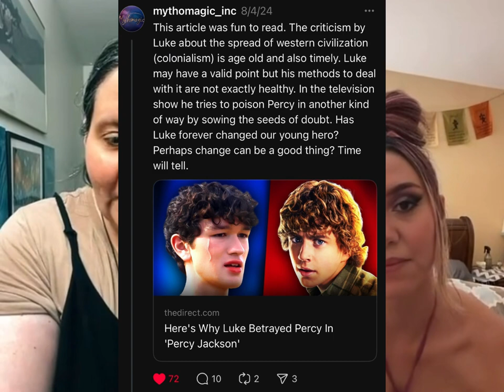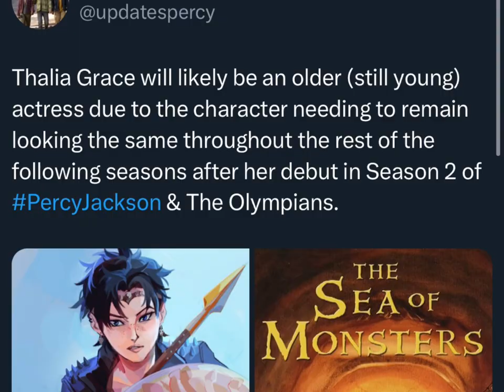Pod Highlight: Sea of Monsters Updates from D23!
timestamps:
0:04 - 5:22 The Gray Sisters Cast
5:23 - 9:08 Tyson
9:09 - 11:23 Clarisse
11:24 - 15:13 Luke
15:15 - 17:15 We Want Thalia Dangit